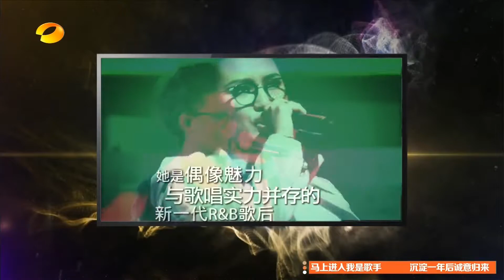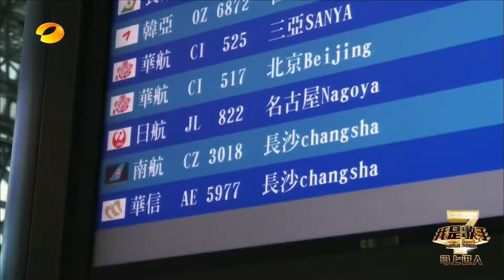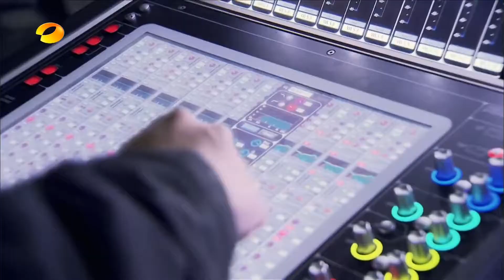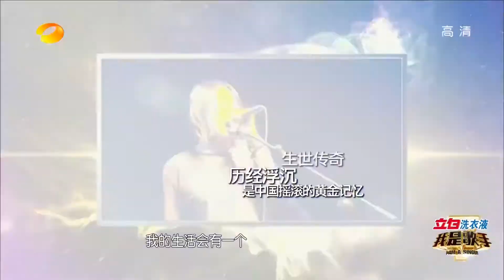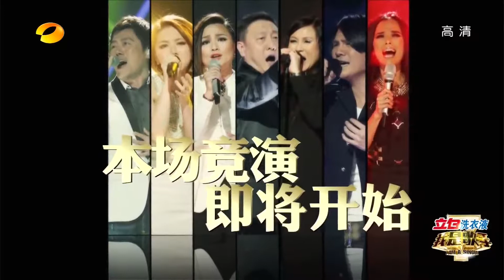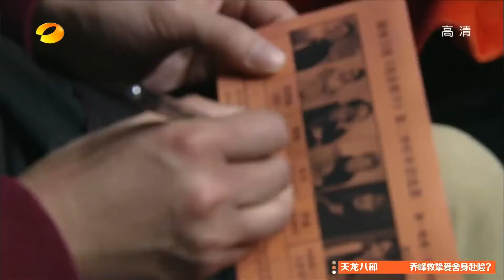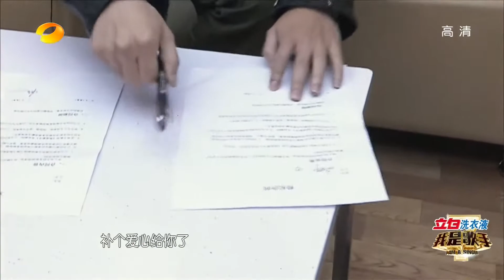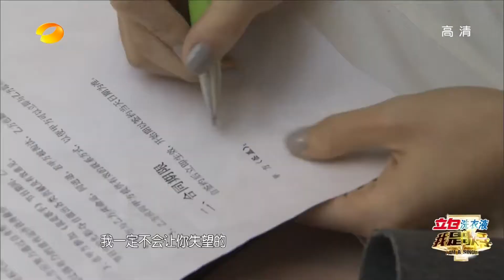我是歌手 第二季 第1期